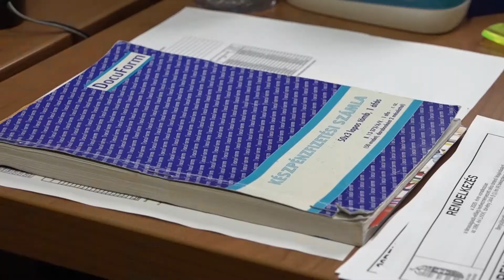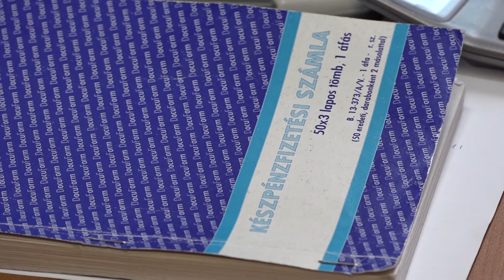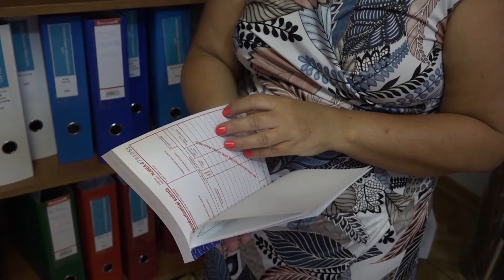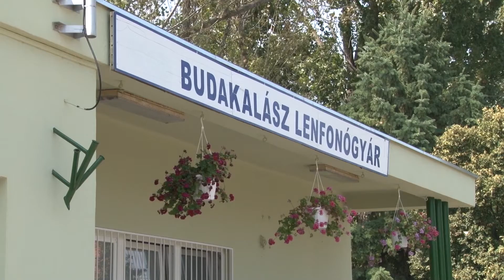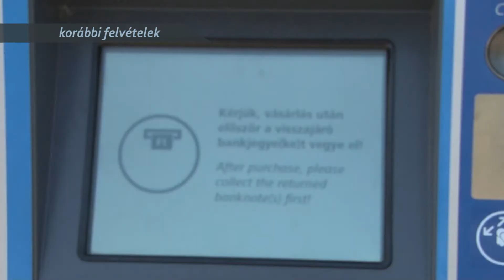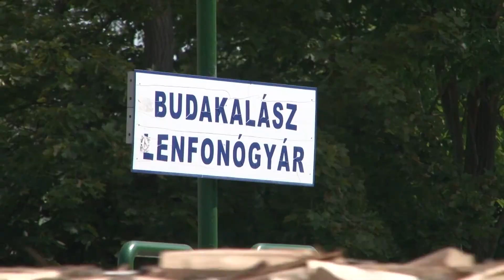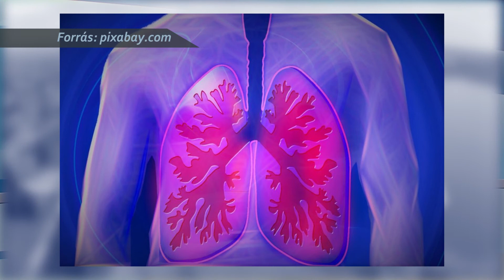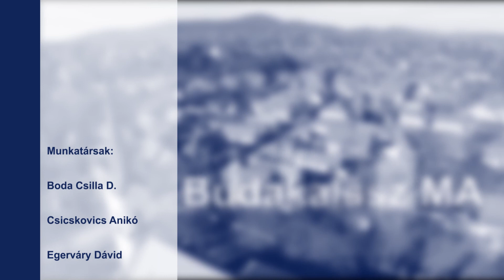TV Budakalász / Budakalász Ma / 2020.08.06.